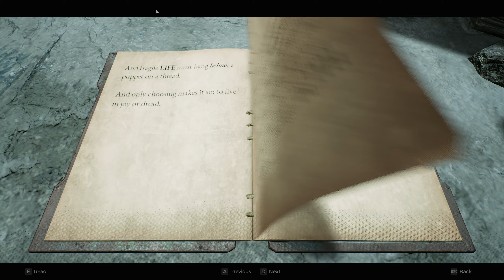Remnant 2 - coop // e20